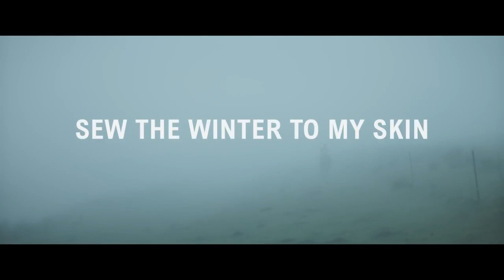SEW THE WINTER TO MY SKIN by Jahmil X.T. Qubeka | Trailer | GeoMovies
South African filmmaker Jahmil X.T. Qubeka returns with this rousing reimagining of the hunt for John Kepe, an outlaw in 1950s South Africa who robbed from white colonist farmers and gave to the impoverished Indigenous poor, becoming a threat to the foundations of Apartheid society.

SEW THE WINTER TO MY SKIN
by Jahmil X.T. Qubeka
South Africa, Germany, 2018, 118 minutes